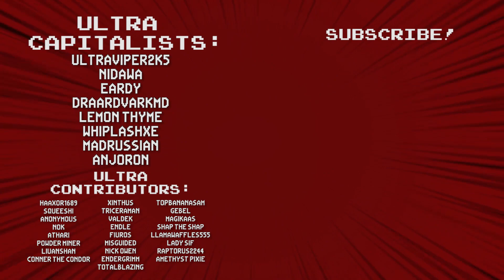Across the Obelisk: Doing BIG Damage! - Act 3 (1/3) - #16 - Ultra Co-op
Ouch.